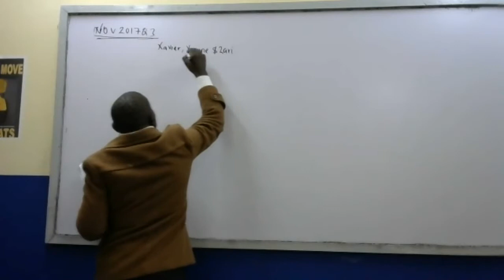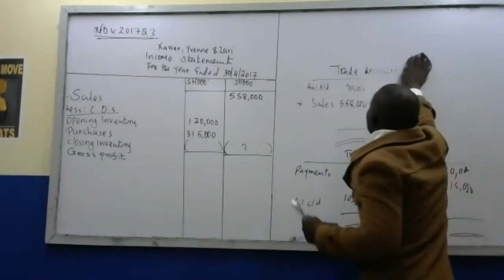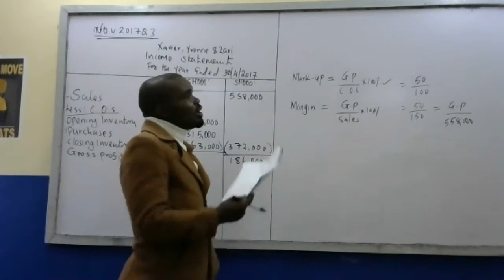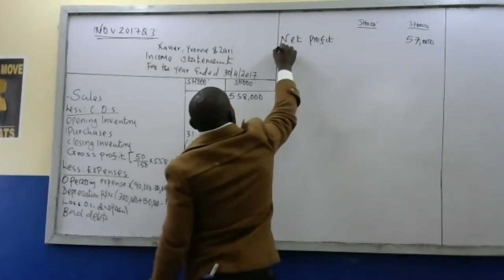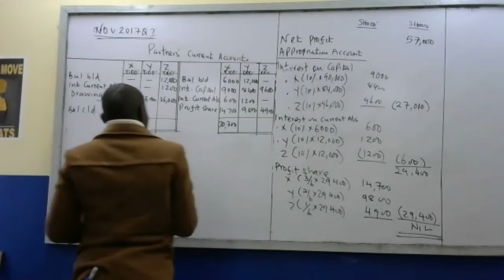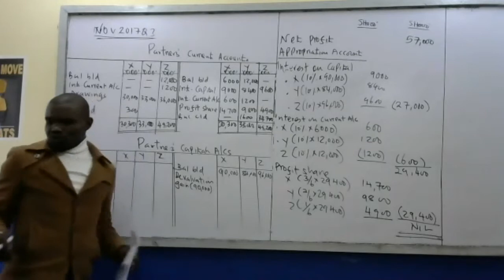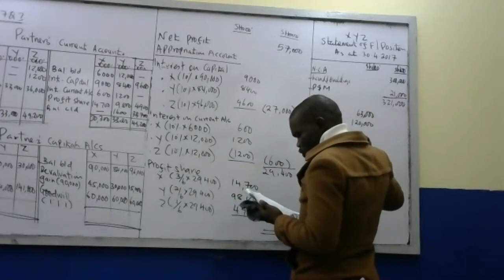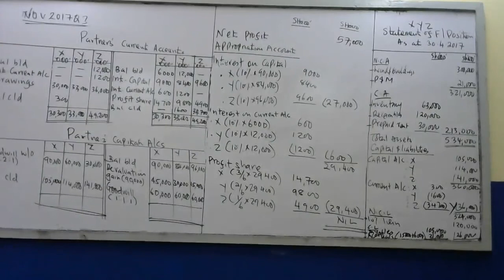FINANCIAL ACCOUNTING LESSON DONE ON 1 4 2021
DESTINY TECHNICAL TRAINING INSTITUTE